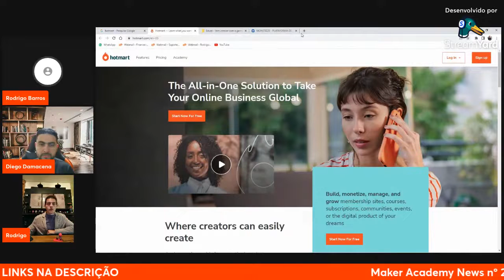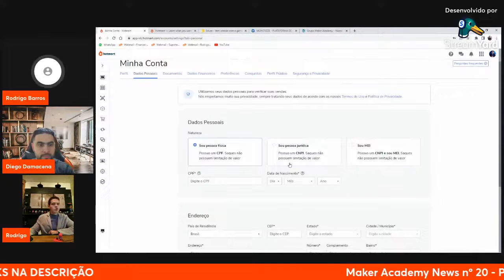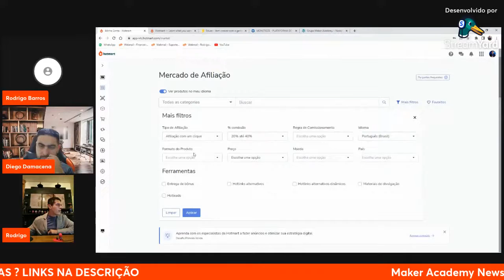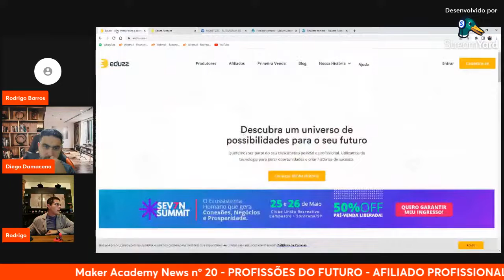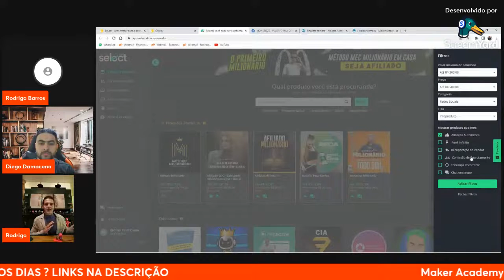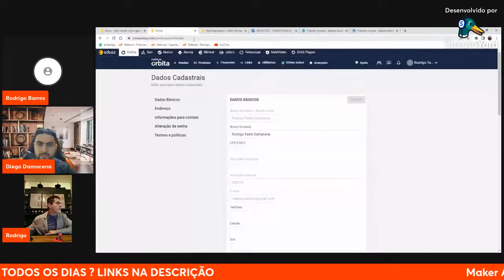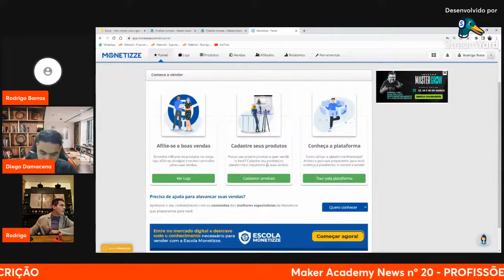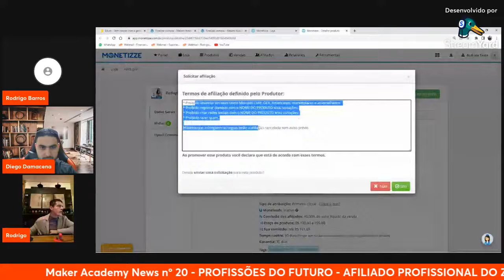PROFISSÕES DO FUTURO - AFILIADO PROFISSIONAL DO ZERO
Seguimos com nossa série PROFISSÕES DO FUTURO. Saia desse episódio como um AFILIADO PROFISSIONAL DO ZERO, trabalhando na Hotmart, Eduzz e Monetizze.

🏆 Videos relacionados ao vídeo ( TENDÊNCIAS DE MARKETING DIGITAL PARA ESSE ANO (MARKETING DIGITAL PARA INICIANTES) :

📲 MAKER ACADEMY 💻

O maior acervo de conteúdo sobre Vendas Online, MMN, Recrutamento, Marketing Digital, Marketing de Relacionamento, Ecommerce, Transformação Digital e Negócios do Brasil. Acesse conteúdo novo TODA semana :

👉 MAKER ACADEMY - Plano ANUAL - por apenas 12X de R$79,90 -

⭐ MAKER ACADEMY - Plano ANUAL NO BOLETO PARCELADO -
Oferecemos exclusivamente o BOLETO PARCELADO -

👉 Conteúdo 100% Online e 100% Gratuito. Se reúna com milhares de empreendedores como você que seguem nossa marca (Telegram) -

🤳 Nosso Instagram : Gostaria de melhorar seu estilo de vida ?